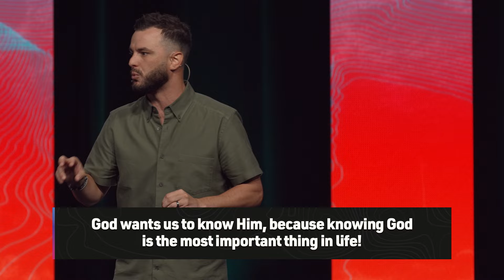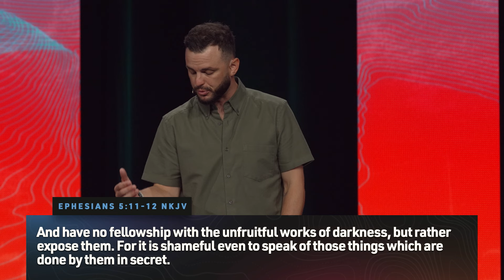Knowing The Light Of The World | Isaac Gross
Apart from Jesus, darkness is our natural reality, but as believers in Jesus, we have access to the Light of the World. But what does light actually do? Why do we need it? How do we get it? And once we have the Light, what do we do with it?

Pillar Church is led by Preston Morrison and located in Scottsdale, Arizona. On this channel, you’ll find Preston Morrison’s sermons, his podcast The Leaders Cut, and appearances from our friends like Tim Ross, and more!